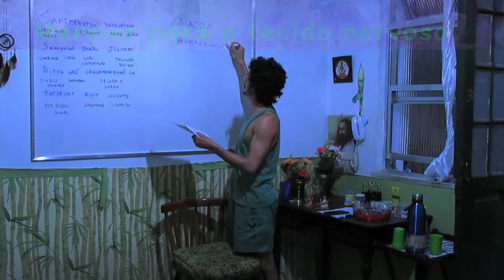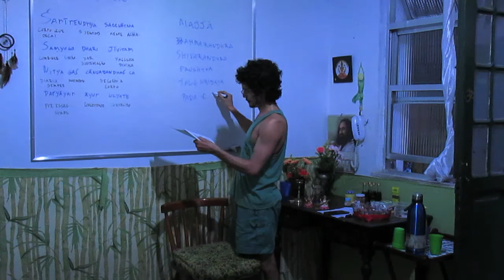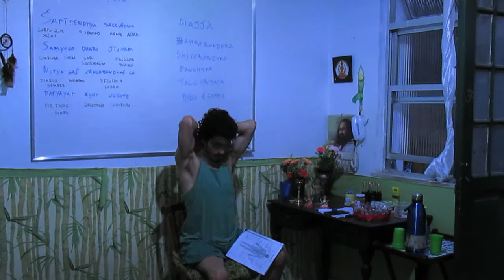Marmas para o tecido medular (Majja Dhatu): Corpo São & Mente Sã 17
Quer conhecer mais sobre como cuidar da sua psicologia com auto-conhecimento e garantir um corpo saudável emocionalmente? Neste video: Marmas Majja: dois dedos antes da moleiraas, tres dedos depois na moleira, primeiras vertebras depois do pescoço, o centro da mão, conexão entre unha e dedão do pé. PLAYLIST :: Corpo São, Mente Sã (Psi Ved Mod 11)

00:00 5 pontos marmas p/ majjavahasrotas – sistema medular / nervososo / propósito / pūraṇa
05:57 roteiro de auto-aplicação sistêmica de marmas para majja dhAtu